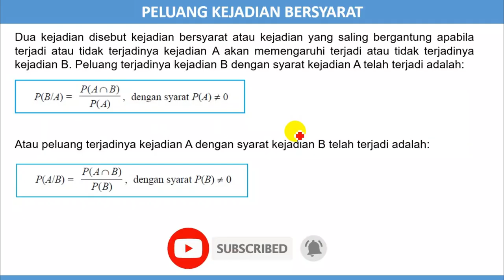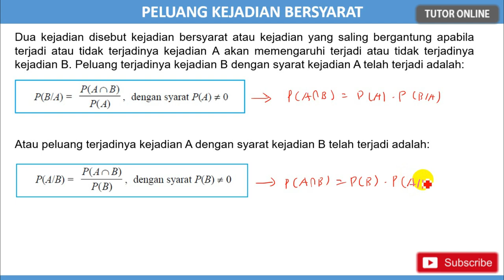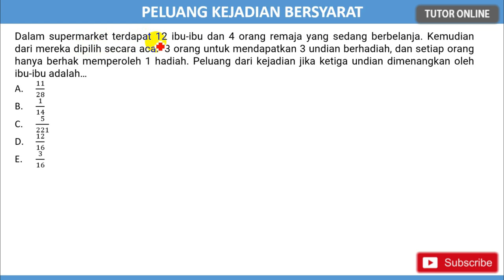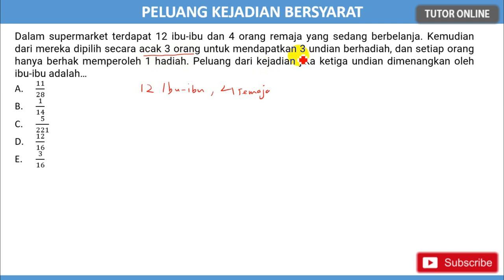Peluang Kejadian Bersyarat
Semoga bermanfaat 🙏 Peluang Kejadian Saling Bersyarat
Matematika Wajib Kelas XII